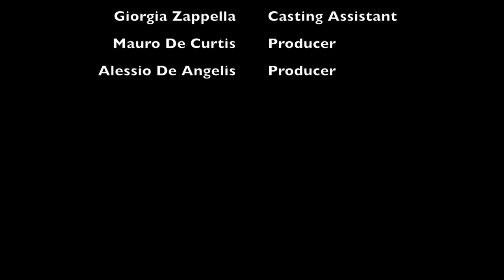Progetto Italy reads Liceo Blaise Pascal 3D